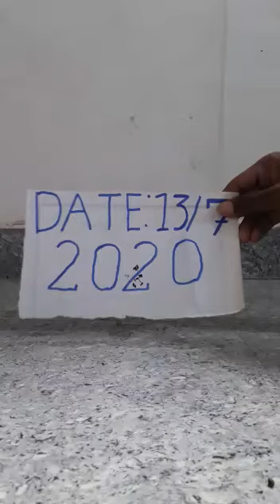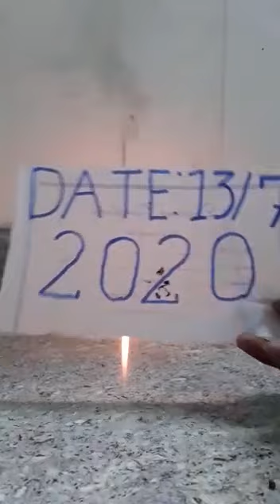Black turmeric benefits 7620493359